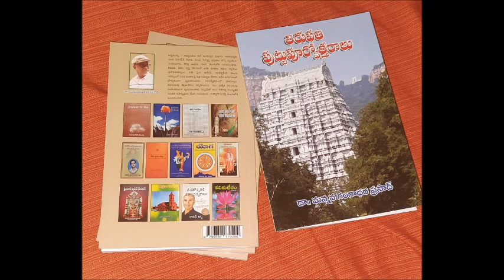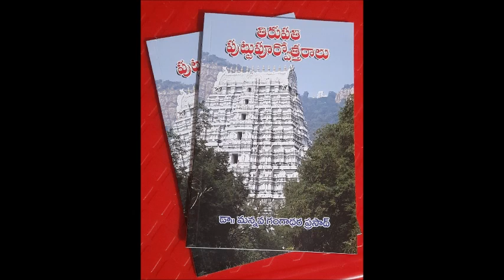tirupati puttu poorvotharaalu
history of tirupati
history of tirumala